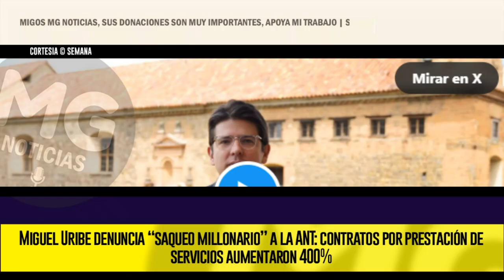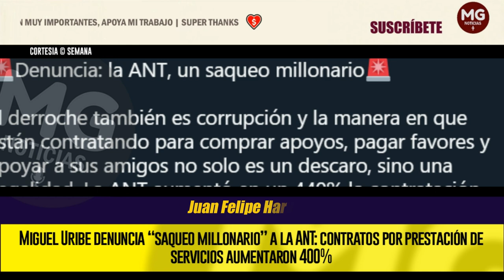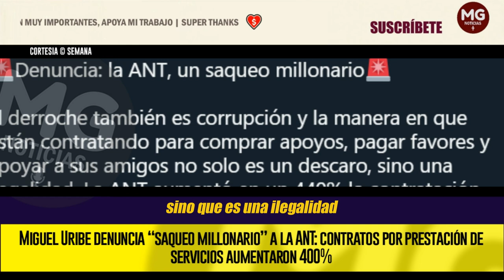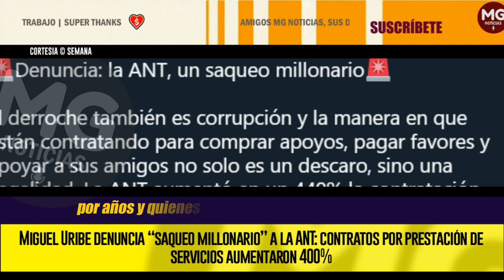ATENCIÓN 🔴 SAQUEO MILLONARIO A LA ANT || DENUNCIA MIGUEL URIBE TURBAY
El senador Miguel Uribe denunció un “saqueo millonario” en la Agencia Nacional de Tierras, que está a cargo del exalcalde de Villavicencio, Juan Felipe Harman.
SEMANA